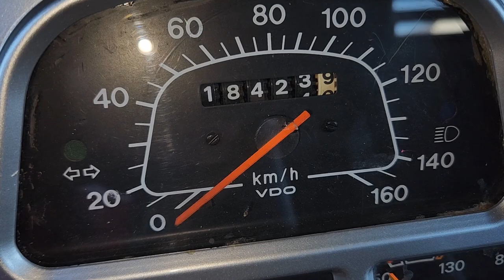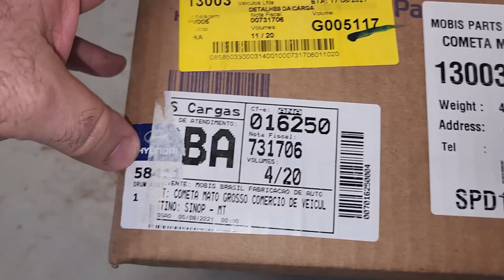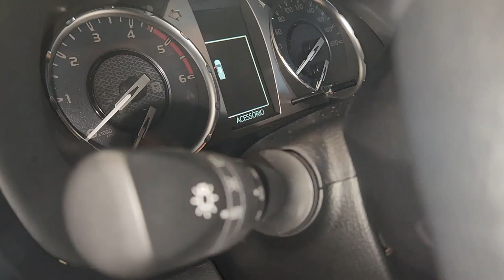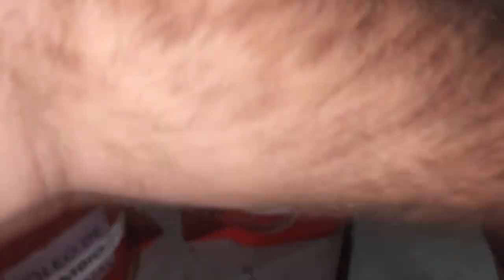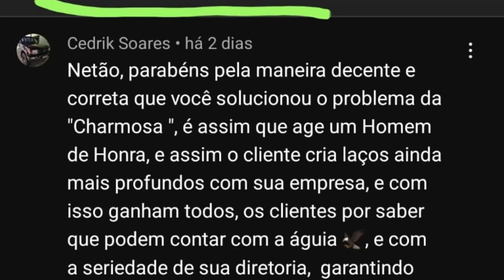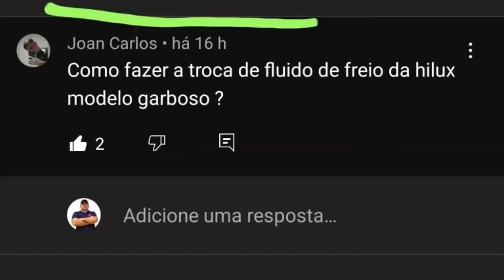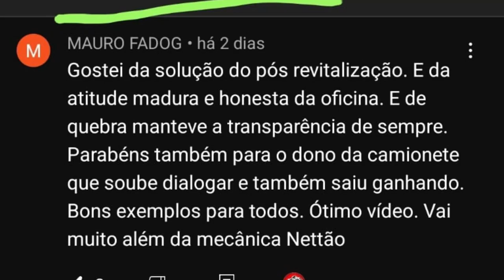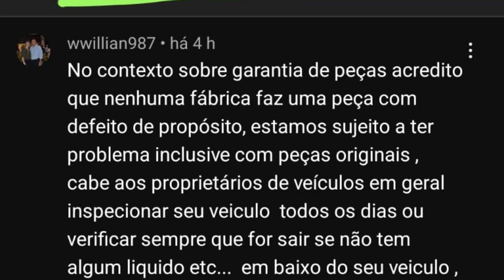EP. 849// SABADÃO SURTIDÃO!! Duas S10 de SC; HB20; INMETRO E MAIS! Pergunte ao MECÂNICO NETTÃO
Mais inscritos de longe vieram fazer Revisão: de Santa Catarina!
E mais, Hyundai HB 20 freios, Hilux para passar no INMETRO, Revitalização da Fachada, Bandeirante RELÍQUIA de comprada por mais de 100 mil Reais!
E ainda tem mais! IMPERDÍVEL!

"embreagem s10"
"melhor mecânica"
"mecânica chevrolet"
"melhor marca óleo s10 5w30"
"como balancear"
"review s10"
"sw4 s10"
"militec funciona"
"serviços toyota"
"oficina toyota"
"o que é hilux garbosa"
"mecânica toyota"
"manutenção toyota"
"restauração hilux"
"hilux antiga"
"diesel 4x4"
"como montar motor diesel"
"diesel 4x4"
"embreagem s10"
"melhor mecânica"